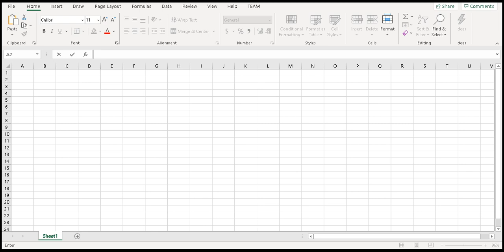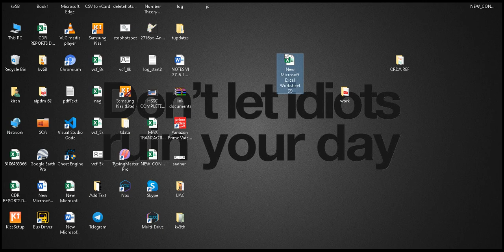1 MS OFFICE 365 'SAVE AS' TUTORIAL IN TELUGU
MS OFFICE 365 SAVE AS MENU TUTORIAL IN TELUGU